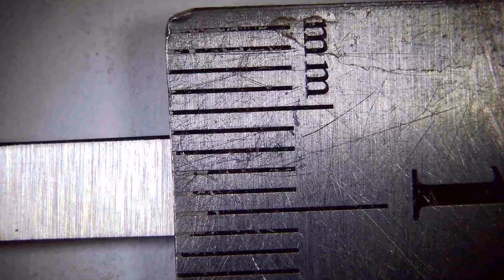Набор для хонингования парикмахерских ножниц АДЭМС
Новое решение от ADEMS. Решение для реставрации, хонингования парикмахерских ножниц на станке ADEMS Pro 2.

   👍 Основное преимущество данного приспособления — точная жесткая фиксация полотна парикмахерских ножниц в одном положении и возможность повторить установки для промежуточной правки полотна.⠀

   Это устройство упрощает работу заточнику. С ним больше не нужна ручная подача полотен к абразиву. Теперь вы сможете контролировать съем металла при формировании высоты поверхности поддержки.⠀

🎯 Вы всегда сможете гарантировать результат и держать уровень качества вашей заточки на высоте.⠀

Выбирайте устройство, набор или комплект для хонингования на сайте adems.ru в разделе «Станки для полировки, хонингования и нанесения микронасечки».

📲 Получить консультацию и приобрести приспособление для станка ADEMS Pro 2 можно на сайте adems.ru.

New solution from ADEMS. The solution for restoration, honing of hairdresser's scissors on the ADEMS Pro 2 machine. ⠀
👍 The main advantage of this device - exact rigid fixing of a blade of hairdresser's scissors in one position and an opportunity to repeat installation-specific settings for intermediate editing of a blade. ⠀
This device simplifies the work of the sharpener. You no longer need to manually feed the blades to the abrasive. Now you will be able to control metal removal when forming the height of the support surface.
🎯 You can always guarantee the result and keep the quality level of your sharpening at a high level.⠀ ⠀
Choose a device, a kit, or honing kit on the site adems.ru in section "Machines for polishing, honing and micro-cuts applying".
📲 You can get a consultation and buy the device for the ADEMS Pro 2 machine on the website adems.ru.